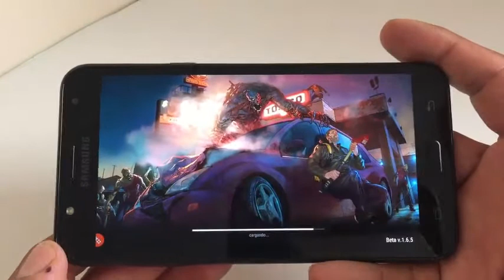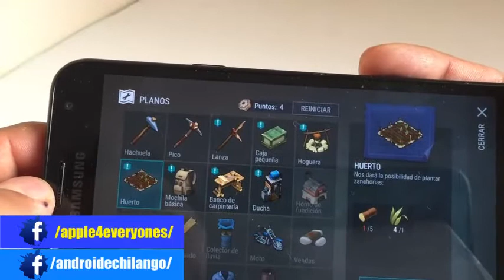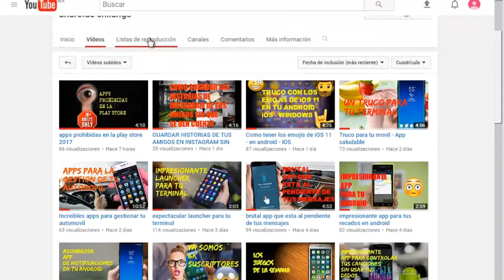Last Day on Earth - ultimo dia en la tierra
Hasta pronto. :)

See ya